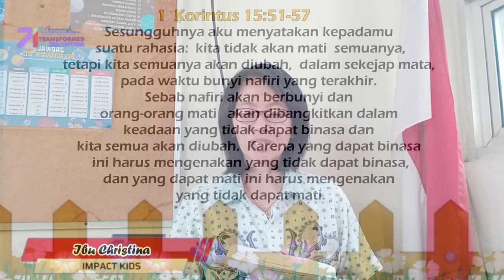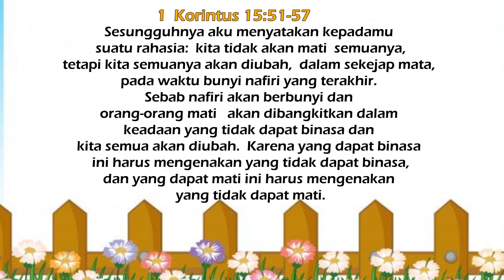New Beginning | 1 Korintus 15:51-57 | Impact Kids - 7 Maret 2024